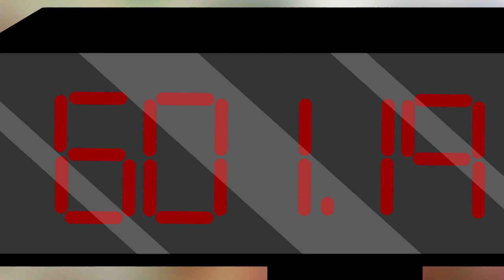What Do You Need From The Supermarket? ESL English song teaching young learners.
Grocery Shopping vocabulary, listen, watch and learn.

What Do You Need From The Supermarket? is an engaging , fun and exciting song for children to learn and practice their English as they explore the topic of the supermarket. The original music composition, animation and carefully selected vocabulary are all tailored to young learners. The purpose of this content is to assist second language learners at the early stages of learning English. This is perfect for English as a second language (ESL/TEFL) learning programs and classroom use.

Song lyrics:

What do you need from the supermarket?

I need bananas
I need cucumbers
I need tomatoes
and I needs eggs

I need bananas
I need cucumbers
I need tomatoes

I need bananas
I need cucumbers
I need tomatoes

I need bananas
I need cucumbers
I need tomatoes